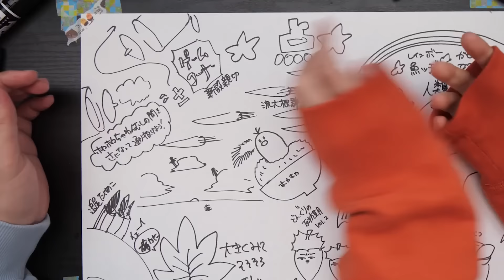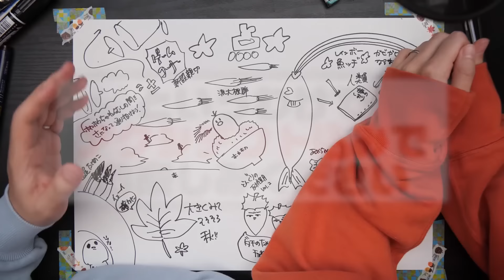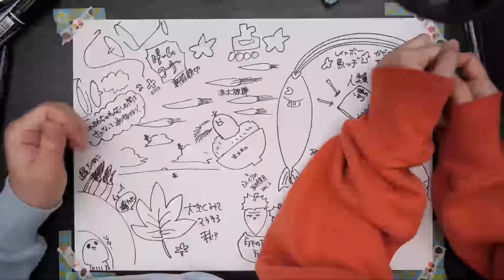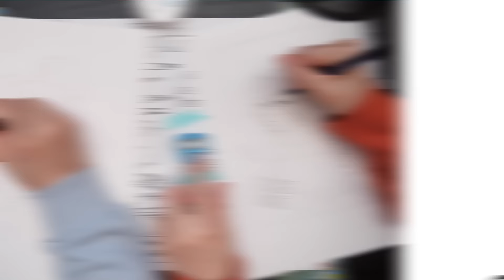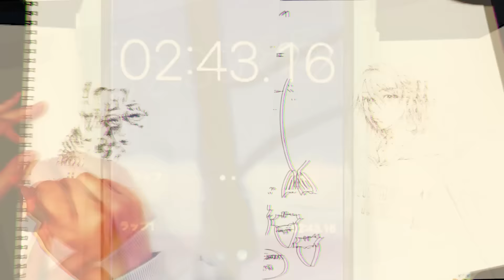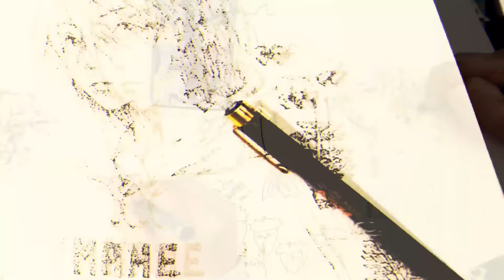【24時間!?】「100,000個の点」を描くまでひたすらお絵描きします…【点描アートチャレンジ】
正直、10万個ってまだまだ生ぬるいんですよね…
10万個もあれば24時間くらい使えるのかと思いきや、まさかの結果に！💣
点描画家さんとかって平気で100万個、多ければもっともっと
無限に点を描き続けてるので、100時間でも打ち続けたり、
とんでもないなと思いました…すげぇ…
でもまたやりたいなって思うくらい楽しかったです！🤤

企画/撮影：なつめさんち
監督/構成：なつめ げん
動画内イラスト：なつめ さや

📺なつめさんちの漫画ブログ┃

●タブレット関連はこれ⬇️
HUION ペンタブレットH950P
マイク┃
ノイマン TLM103
Antelope Audio Edge Solo
AKG C214 / AKG C314

TASCAM US-366

カメラ┃
Panasonic GH5S
Panasonic GH5
ソニー VLOGCAM ZV-1

『旅立ちの青』
🌟🌟スペシャルサンクス🌟🌟

🎵よくお借りしている楽曲